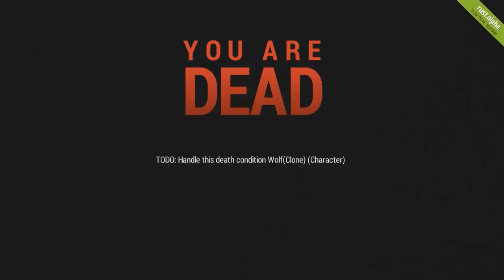Rust | Episode 4 | Pig Rape... I'm not weird